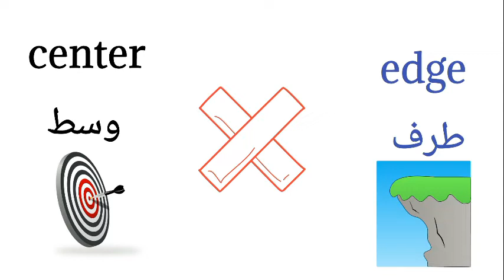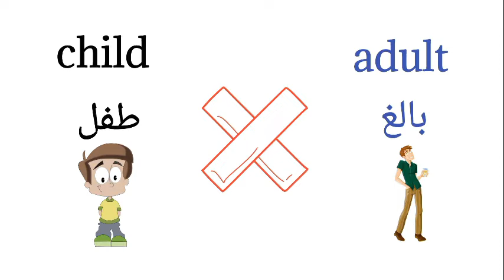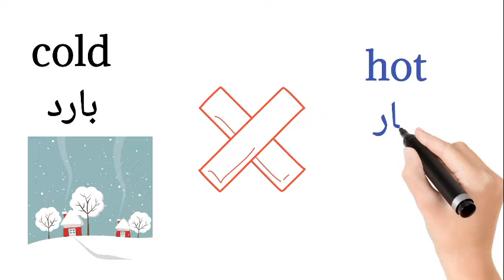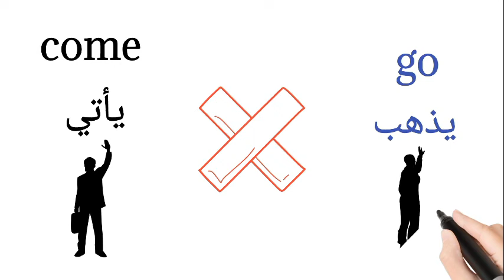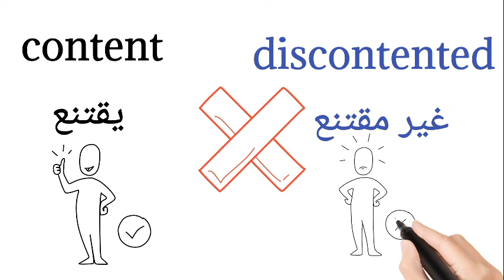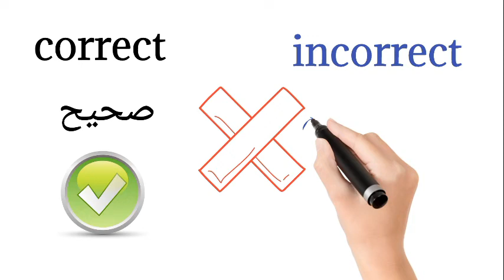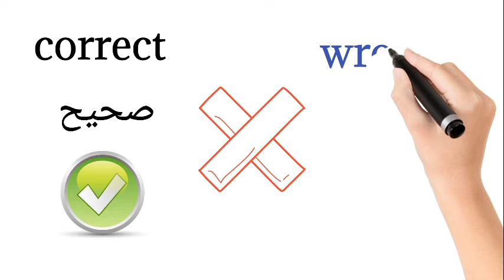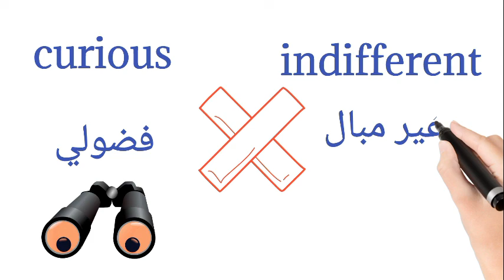تعلم اللغة الانجليزية _ تعرف على الكلمة وعكسها بالانجليزية opposite words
تعلم مفردات الانجليزية
تأسيس انجليزي
التضاد في اللغة الإنجليزية: الكلمة وعكسها"

وصف الفيديو:
يقدم هذا الفيديو شرحًا شاملاً حول التضاد في اللغة الإنجليزية، مع التركيز على الكلمة وعكسها. ستكون هذه الرحلة التعليمية مفيدة لكل من يرغب في تعلم المزيد عن التضادات والطريقة التي يمكن استخدامها لتعزيز مهاراتهم اللغوية.

يبدأ الفيديو بتعريف التضاد وتوضيح أهميته في اللغة الإنجليزية. يشرح كيف يمكن للتضاد أن يساهم في إثراء المفردات وتوسيع المفاهيم. يتم تقديم الأمثلة التوضيحية للتضادات بشكل مبسط ومفهوم، مع التركيز على الكلمة وعكسها.

يوفر الفيديو أمثلة واضحة على التضادات الشائعة في اللغة الإنجليزية، مثل "كبير وصغير"، "ساخن وبارد"، "سعيد وحزين"، "سريع وبطيء"، وغيرها الكثير. يتم عرض الكلمة ومعناها على الشاشة، ثم يتم عرض الكلمة المضادة المقابلة لها.

بعد ذلك، يستعرض الفيديو أمثلة عملية وجملًا قصيرة تستخدم التضادات في سياقات حقيقية. يتم توضيح كيف يمكن استخدام التضادات للتعبير عن التناقضات وإثراء اللغة في المحادثات اليومية والنصوص المكتوبة.

يعطي الفيديو أيضًا نصائح حول كيفية تعزيز فهم التضادات وتعلم المزيد من الكلمات وعكسها في اللغة الإنجليزية. يشجع المشاهدين على ممارسة الاستماع والقراءة واستخدام التضادات في التواصل اليومي.

يعد هذا الفيديو مصدرًا قيمًا لكل من يرغب في تطوير مهاراته في اللغة الإنجليزية والتعرف على التضادات والكلمة وعكسها بشكل أفضل. ستساعد هذه المعرفة المكتسبة المشاهدين على التحدث والكتابة بشكل أكثر دقة وإبداعًا في اللغة الإنجليزية.
Teaching English
Learn English vocabulary
English Foundation
Antagonism in English: the word and its opposite"
Video Description:
This video provides a comprehensive explanation of the antagonism in the English language, focusing on the word and its inversion. This educational trip will be useful for anyone who wants to learn more about antonyms and the method that can be used to enhance their language skills.
The video begins by defining the antonym and explaining its importance in the English language. Explains how antagonism can contribute to enriching vocabulary and expanding concepts. Illustrative examples of antonyms are presented in a simplified and understandable form, focusing on the word and its inverse.
The video provides clear examples of common antagonyms in English, such as "big and small", "hot and cold", "happy and sad", "fast and slow", and many more. The word and its meaning are displayed on the screen, and then the corresponding counterword is displayed.
The video then reviews practical examples and short sentences that use antonyms in real contexts. It is illustrated how antonyms can be used to express contradictions and enrich language in everyday conversations and written texts.
The video also gives tips on how to enhance the understanding of antonyms and learn more words and reflect them in English. It encourages viewers to practice listening, reading and using antonyms in everyday communication.
This video is a valuable resource for anyone who wants to develop their English skills and better recognize and reverse antonyms and the word. This acquired knowledge will help viewers speak and write more accurately and creatively in English.